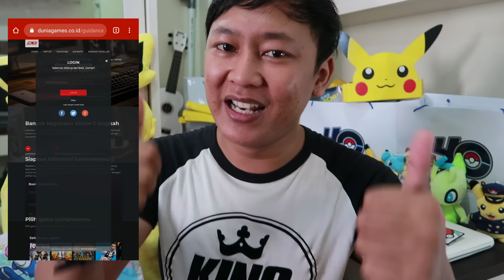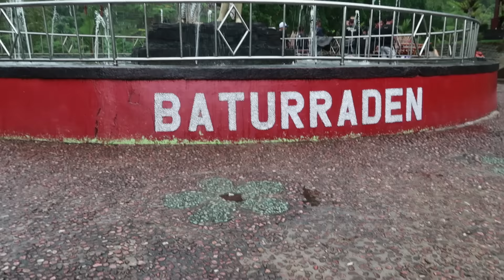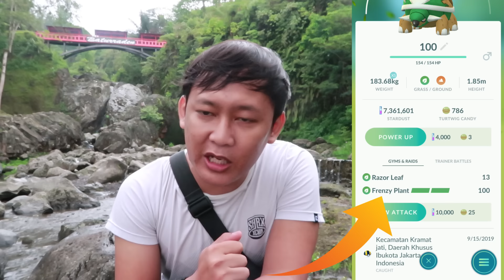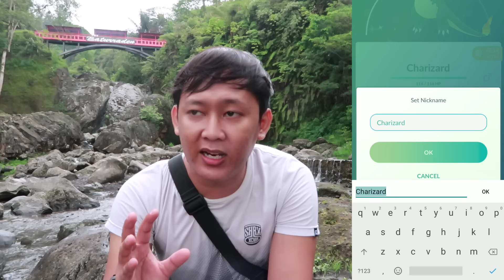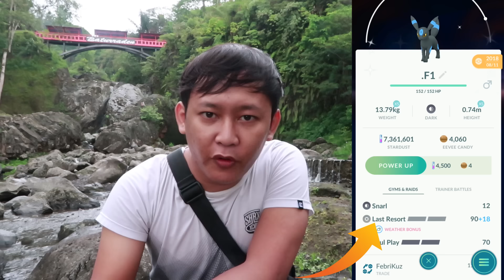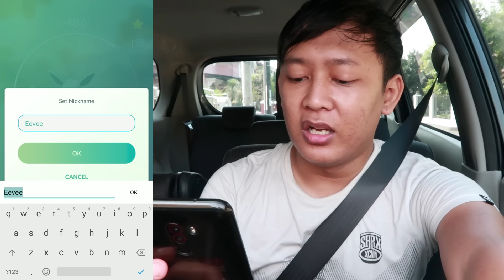KAMU HARUS PUNYA POKEMON-POKEMON INI !!! SEMUANYAAA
EVOLVE POKEMON INI AGAR KALIAN MENDAPATKAN JURUS EXCLUSIVE YANG SANGAT KUAT!!!
Jangan sampai kelewatan, Event Community Day Pokemon GO terbesar tahun ini, Pokemon Reunion!

Tonton baik baik videonya agar kalian tahu betul informasi yg dibutuhkan untuk Event Community Day.